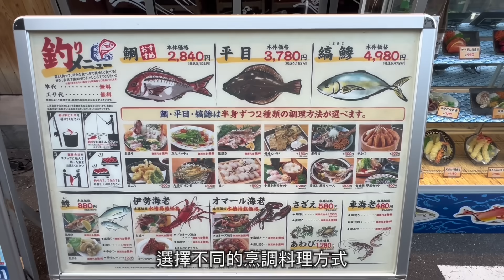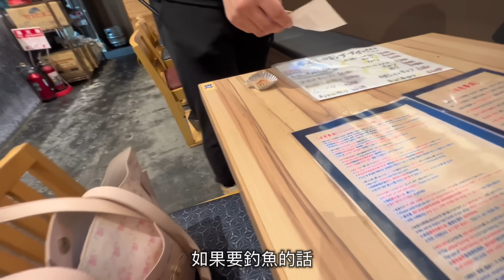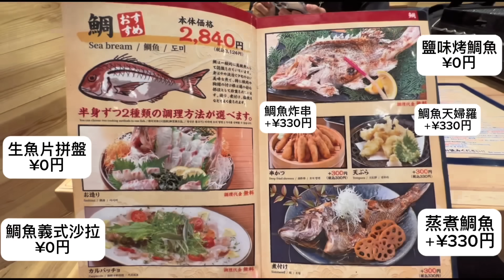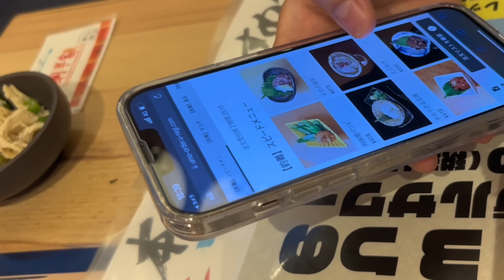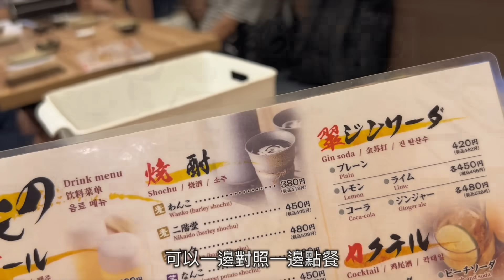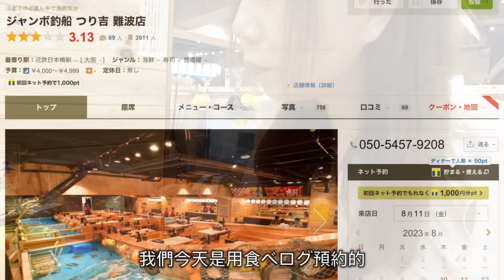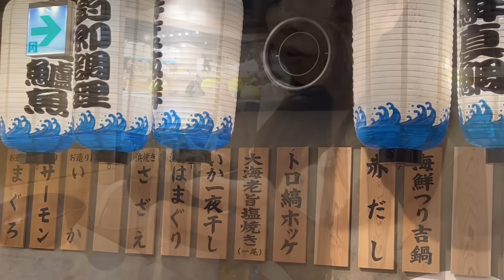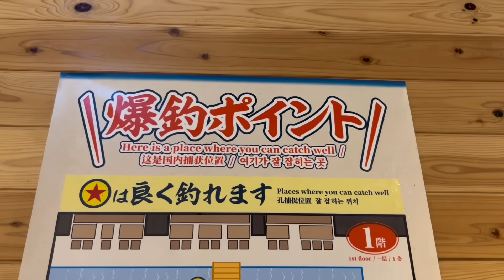大阪特色居酒屋|第一次來這種居酒屋|居然還能現場釣魚?!|海鮮居酒屋|日本生活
釣り吉食べログ

大阪有很多很有特色的餐廳，如果有興趣的朋友
可以去走一走看一看😊

*,.*,.*ˍˍˍˍˍˍˍ想看更多的曼曼ˍˍˍˍˍˍˍˍ*,.*,.*